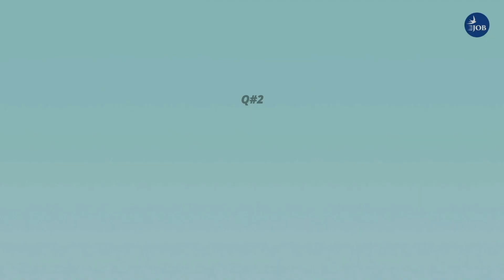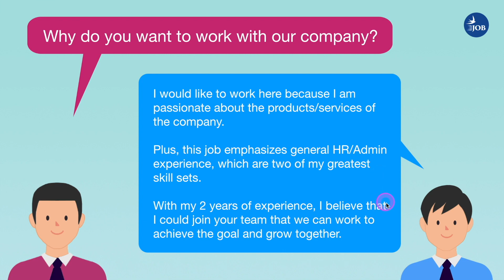ហេតុអ្វីអ្នកចង់ធ្វើការនៅក្រុមហ៊ុននេះ? (សំនួរ + ចម្លើយគំរូ) - Why you want to work in this company?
នៅក្នុងវីដេអូនេះអ្នកនឹងរៀនរបៀបឆ្លើយសំនួរ "Why do you want to work with our company? " នេះជាសំនួរ១ក្នុងចំណោមសំនួរដ៏ពេញនិយមមួយនៅពេលសម្ភាសការងារ  ហើយវីដេអូនេះនឹងជួយឱ្យអ្នកចេះរៀបរាប់ពីខ្លួនអ្នកបានត្រឹមត្រូវហើយបង្កើនជំនឿចិត្តនៅពេលសម្ភាស។

In this video, you will learn how to answer interview question "Why do you want to work with our company? " during the job interview, which is one of the popular interview questions in Cambodia that get interviewer’s attention to see you as confident candidate and land you the job offer. Please enjoy the video lesson.